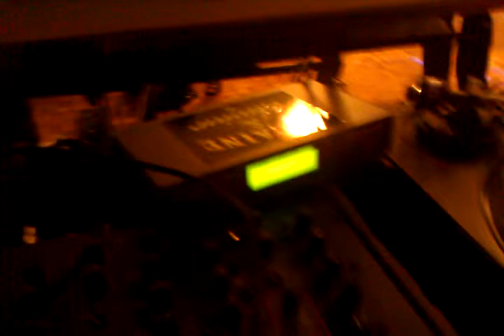Wilbert hart delfonics by:dj cure